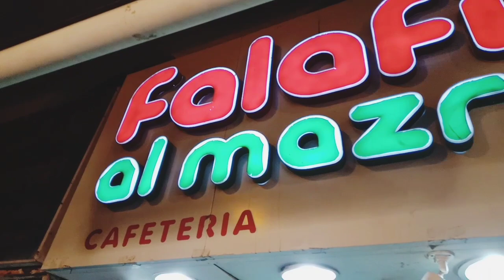Falafil Al Mazra , Sharjah | Best Cutting Shawarma in Sharjah | Zafrin Banu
This video is about the best cutting shawarma in Sharjah locality.

falafilalmazra Sharjah best Shawarma